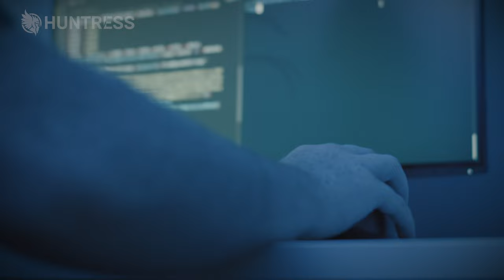The Importance of Community in the Hunt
As defenders and threat hunters, we have to stick together. In this clip, explore the crucial role that community plays in the world of threat hunting. Discover how collaboration, information sharing, and collective intelligence can strengthen cybersecurity defenses against ever-evolving threats.
Join our Tradecraft Tuesday community to expose hacker tradecraft every month